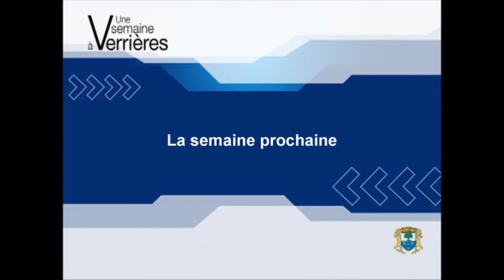e-mag 52 VLB / 2012 - Une semaine à Verrières-le-Buisson